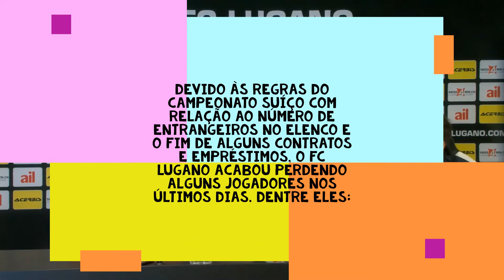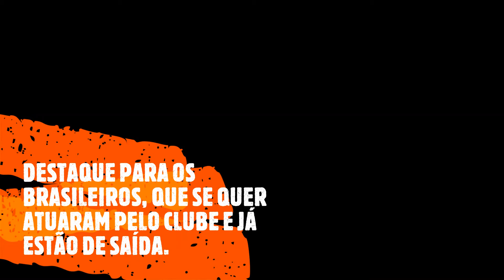INFORMAÇÕES SOBRE O FC LUGANO (28/08/2021)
Notícias, novidades, transferências, rumores, etc. Sobre o FC Lugano, clube do técnico Abel Braga.